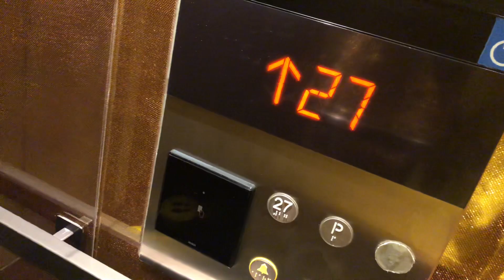Mitsubishi MRL elevator - SOLARIA NISHITETSU HOTEL BANGKOK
Floor:27,P,(R)